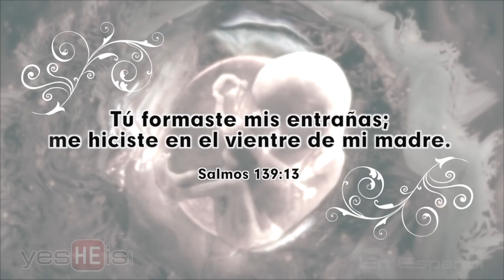"¿TIENE VALOR LA VIDA?" EnCasaConHéctorPardo | 23 de Abril de 2021